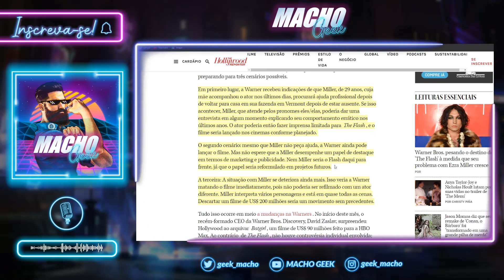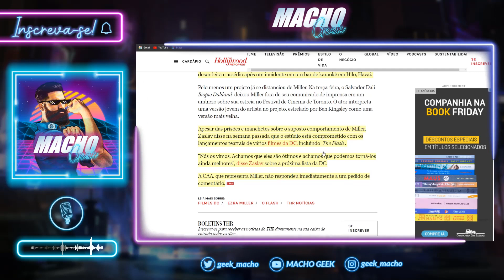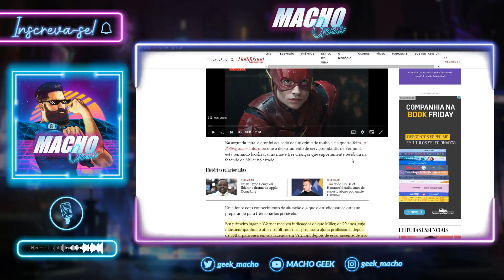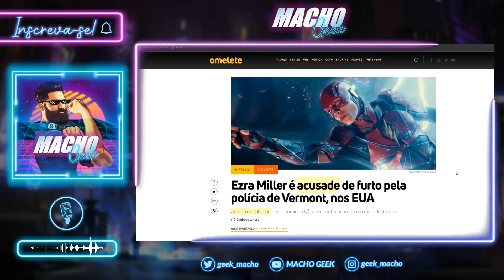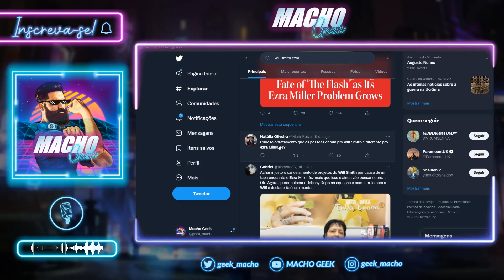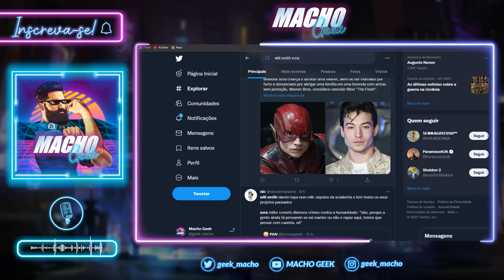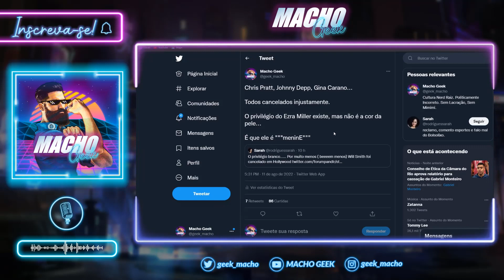EZRA MILLER E O PRIVILÉGIO DE SER "MENINE"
O ator Ezra Miller segue se envolvendo em diversas polêmicas e complicando ainda mais sua relação com a Warner Bros Discovery.

Segundo informações do The Hollwood Reporter, o estúdio ainda não descartou cancelar o longa devido ao compartamento criminoso do ator.

A verdade é Ezra Miller fosse um homem hétero, esse filme já teria sido cancelado há muito tempo.